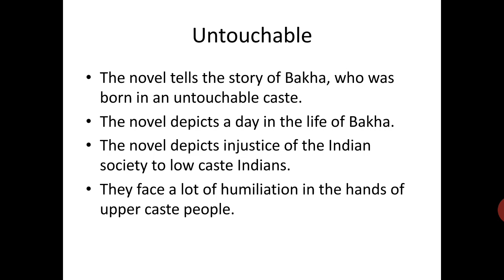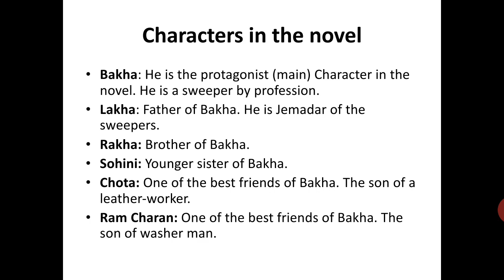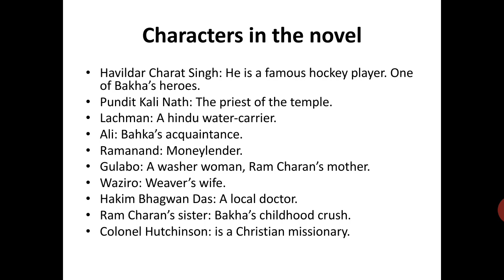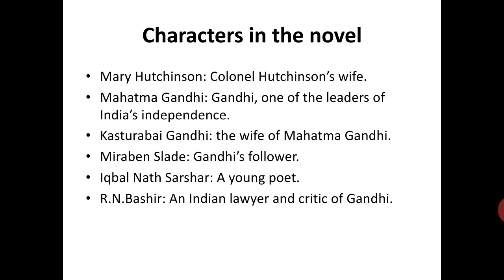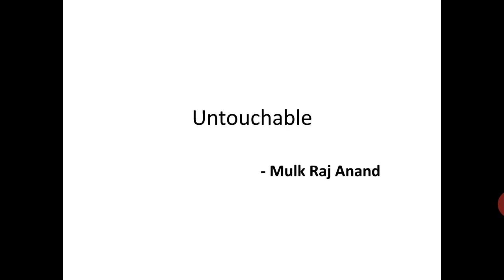Untouchable by Mulk Raj Anand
BA III SEMESTER LANGUAGE ENGLISH